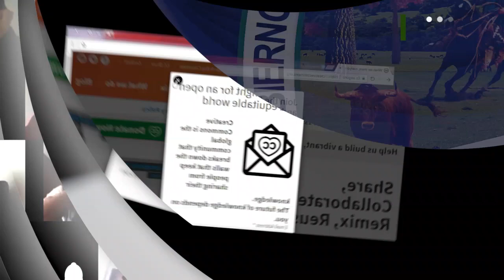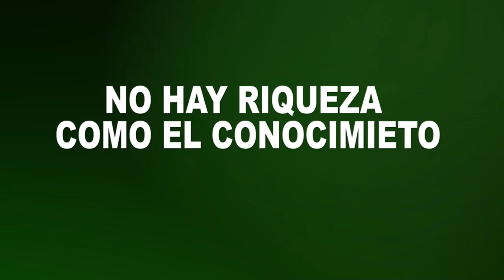Spot educación 2020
*Spot*
✅*El Municipio inicialmente definió estrategias para apoyar y priorizar la educación con la modalidad de aprendizaje virtual.
👇👇*Ver Spot* 👇👇